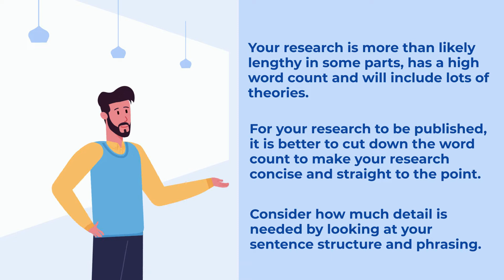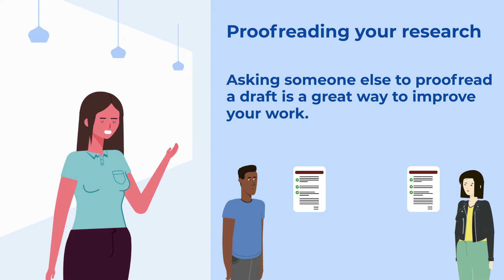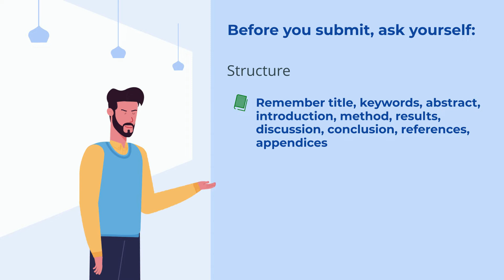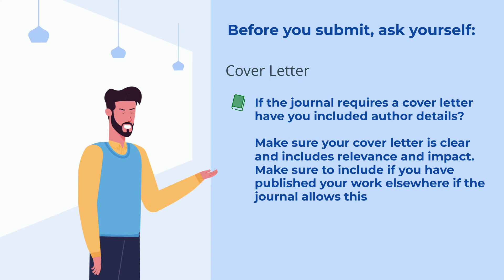Publishing Your Dissertation - Preparing and Editing Your Work